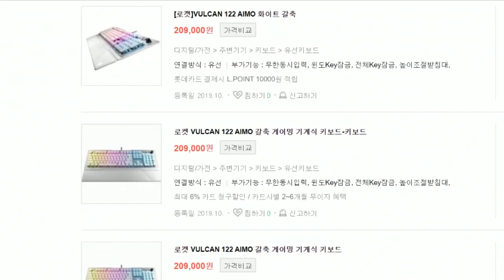화이트 감성의 화려한 RGB 게이밍 키보드를 찾으신다면 제품 추천합니다. 타건감은 호불호 있지만 제품 자체 마감과 디자인이 너무 우수합니다.